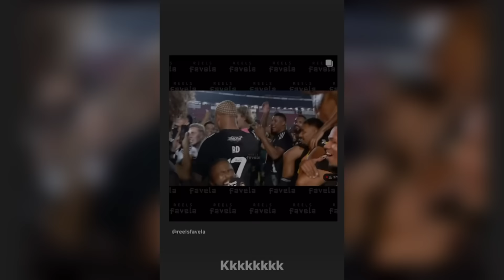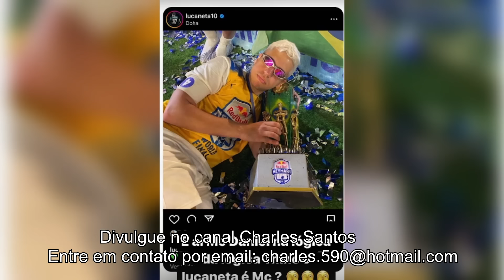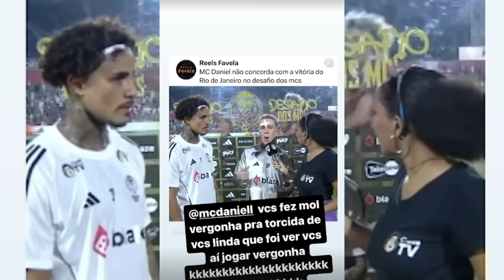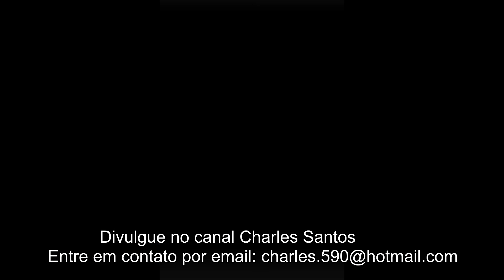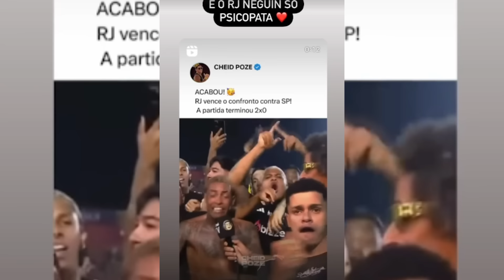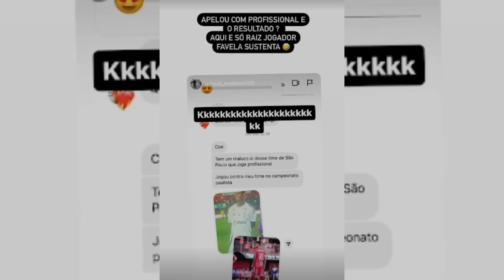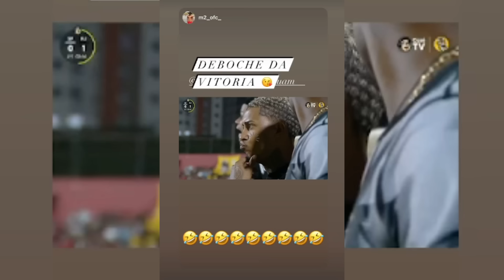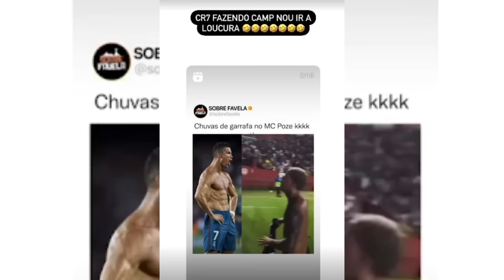MC POZE e ORUAM MANDA RECADO pra SÃO PAULO…